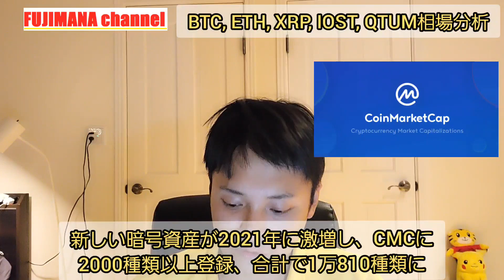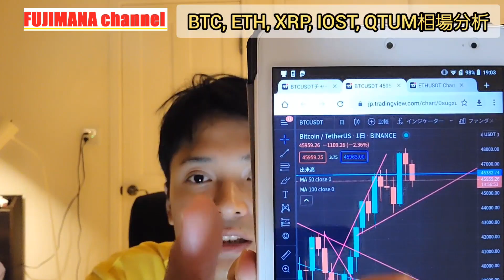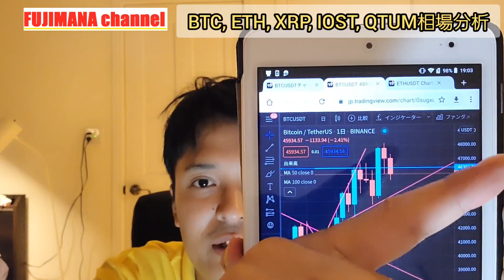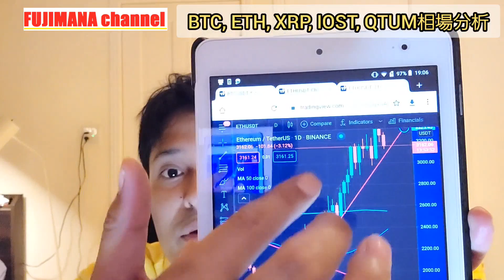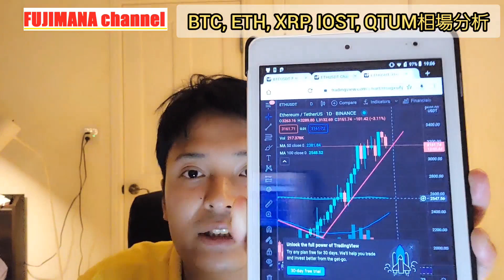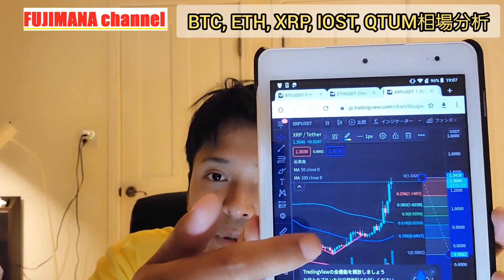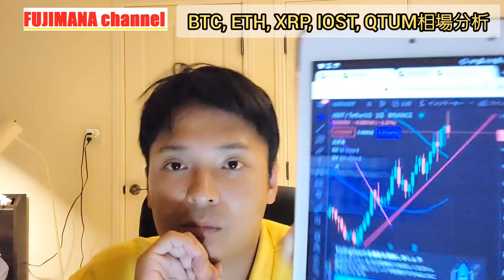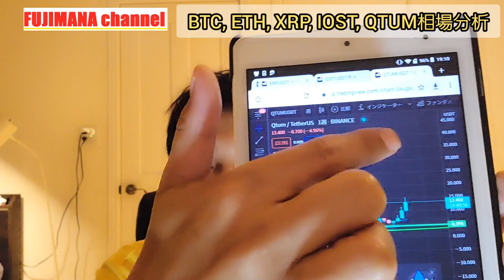ビットコイン リップル クアンタム 爆上げだがココまで調整か?!【仮想通貨 BTC ETH XRP IOST QTUM チャート分析】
✅BTC, ETH, XRPなど20以上のFX取引
✅最近、現物取引も可能に
✅日本語対応&日本円計算が可能
✅日本人に大人気の海外取引所

などが魅力な登録MUSTな総合的な世界トップの取引所

✅20種類以上のFX取引
✅下記からの登録で$5ドルもらえる
✅下記からの登録で手数料ずっと10％オフ

✅34種類以上のFX取引
✅GAFAMなどの米国株先物トークン
✅最近、日本語に対応
などが魅力なBinanceに続く総合取引所

■OKEx(オーケーイーエックス)
✅話題の柴犬コイン(SHIB),紀州犬(KISHU)のUSDT建取引

■MEXC
✅400種類以上の現物取引
✅日本語に対応
✅Binanceに似たスマホアプリ
✅AKITA等の犬系コインも充実
✅充実のステーキング、DeFi、NFT
などが魅力的な新しい取引所

✅日本を代表する登録MUSTの大手取引所

✅12種類のコインの現物取引

■🆕️PayPay証券
✅夏の口座開設キャンペーン
・7月1日（木）～8月31日（火）
・新規口座開設で抽選で当たる✨
　1等 100,000円  10名
　2等 1,000円　5000名
・キャンペーンコード『2107cpn』を入力

【人生やお金、副業のサブch

⑤不定期の投資コラム

【脱毛したい人へ】
(視聴者特典)60分間脱毛が2000円‼️
下記リンクから『フジマナ観た』で予約👇️
【全身脱毛専門サロンNeo】男女兼用
（東京メトロ 日比谷線 広尾駅徒歩2分）

めざせ億り人株式投資の始め方